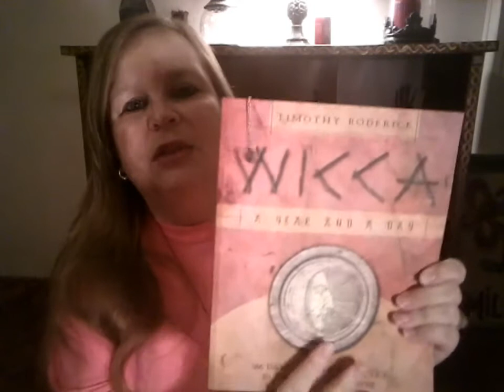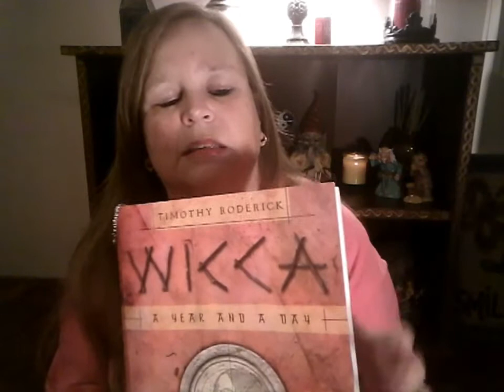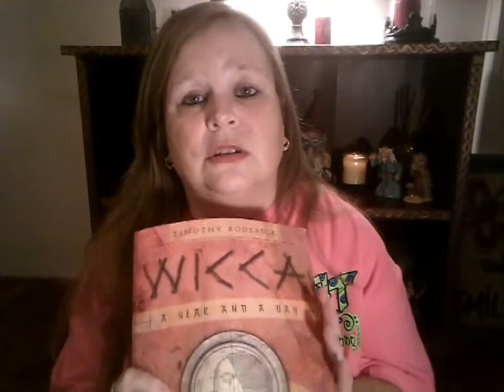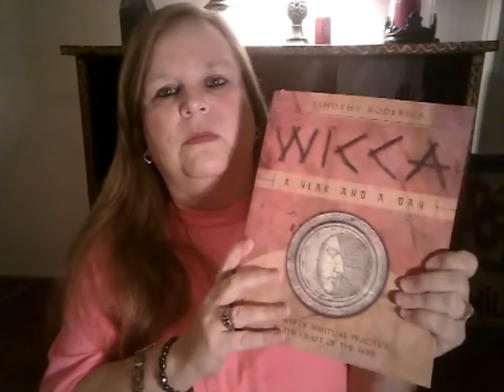Altar Talk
I have a friend, who is new to the Craft, Wicca, and pretty much the whole Pagan scene; and he has some questions. Hopefully, between all of us, we can help him out!